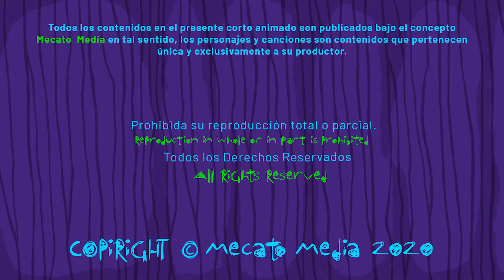Cumpleaños Feliz Elsa [Mecato Media]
Hola Elsa!

Hoy es un día especial para ti Elsa, entre muchos otros!